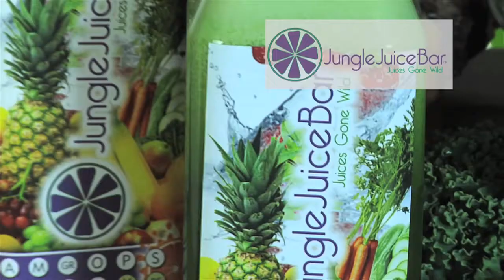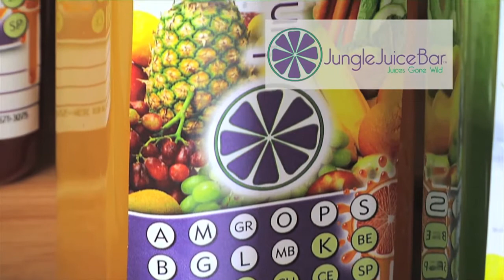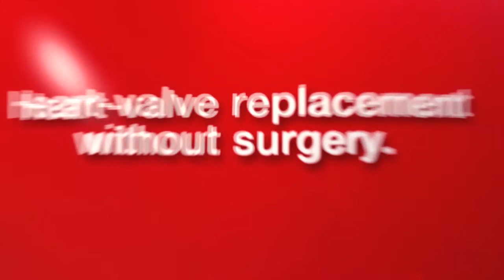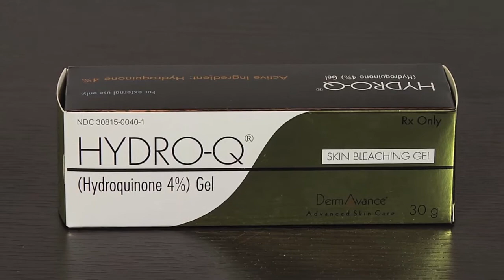Real Women Real Issues # 41